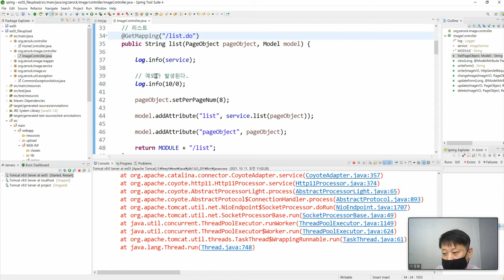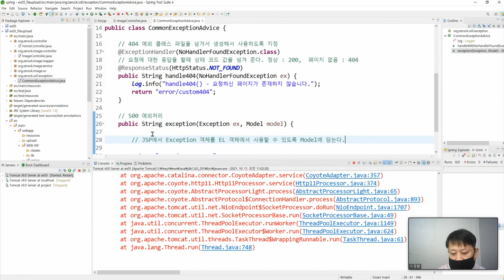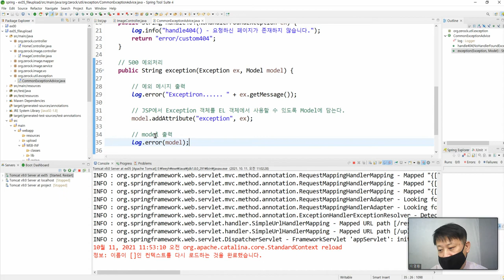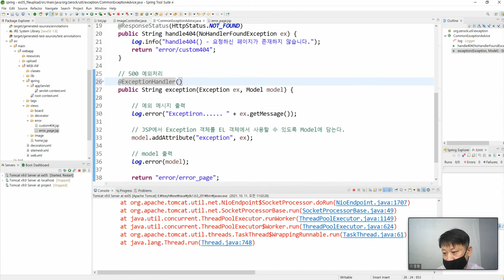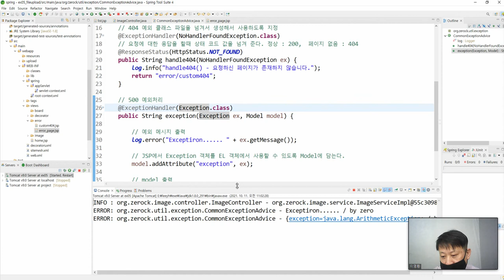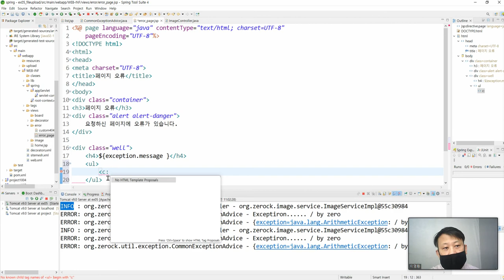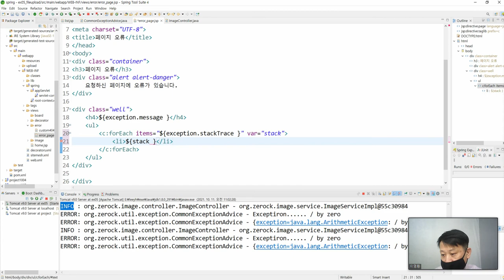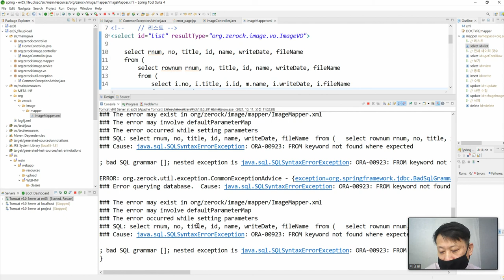Webjjang Spring ver.2021.09 08-03 예외처리 - 500(웹짱과 함께하는 Spring 5)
웹짱과 함께하는 Spring 5
08. Sitemesh / 예외처리 / AOP / TR
08-03 예외처리 - 500